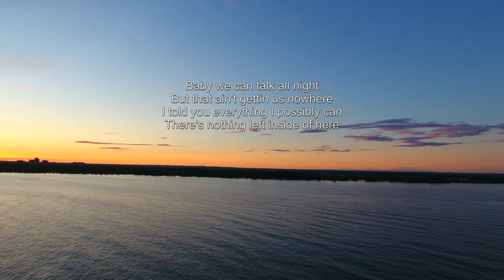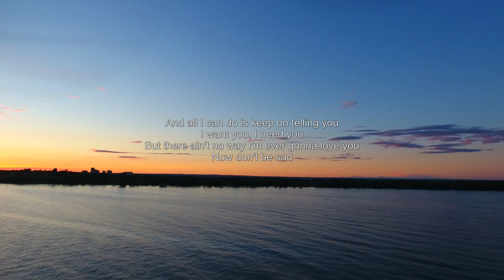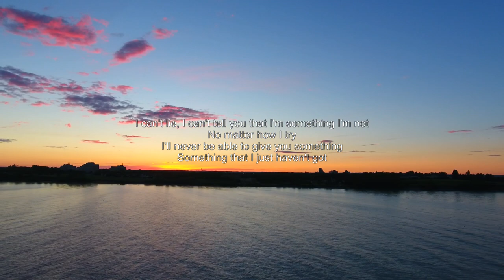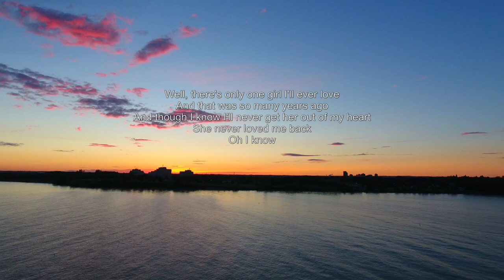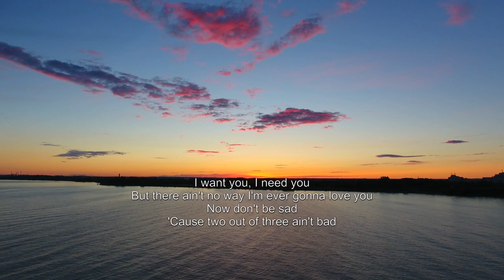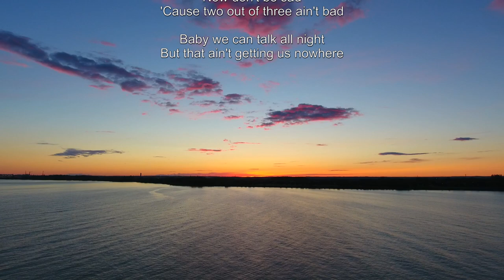DJI Phantom 4 Meat Loaf - Two out of three ain't bad lyrics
Location: Ajax, and Lake Ontario, Canada.